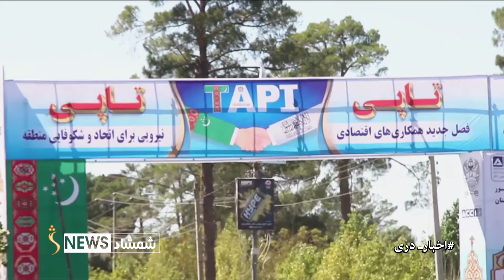Shamshad Dari News |13.09.2024| خبر دری